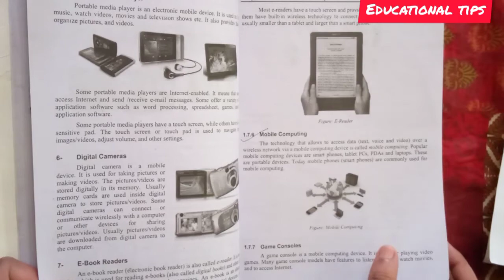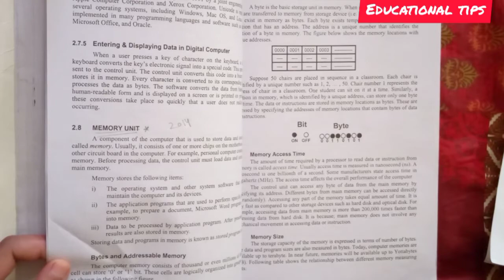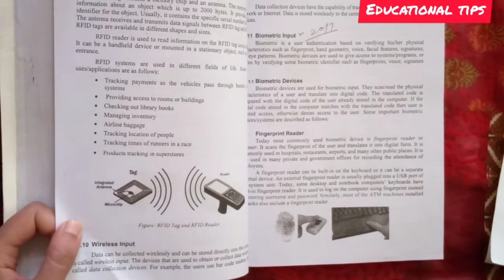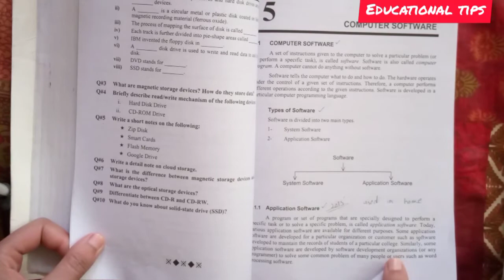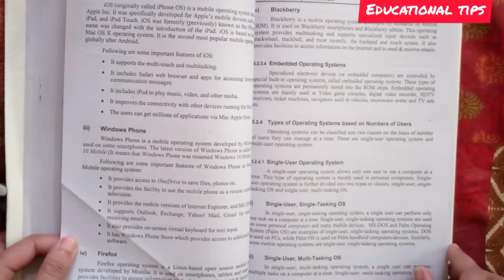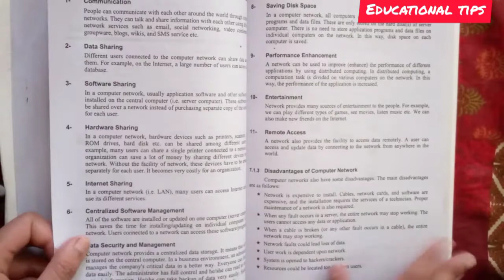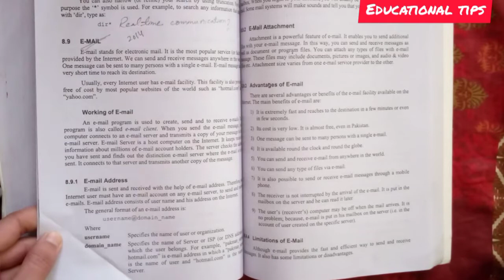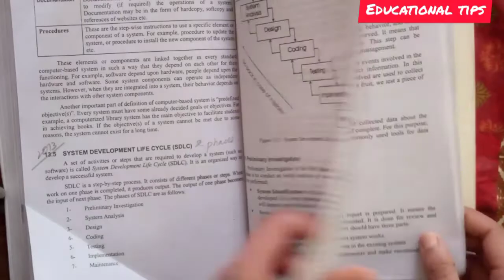Information technology (IT) past 5 years papers Of Punjab University for ADS/ADA part 1